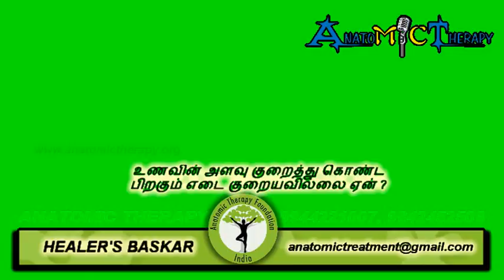60. Anatomic Therapy 2013 - DVD-09 - Reduced Food But Body Weight Did Not Reduce?